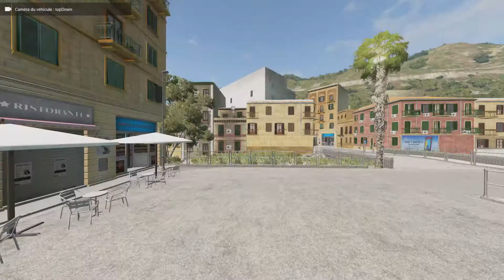Scania 8×8 Heavy Utility Truck | POV DRIVE | BeamNGdrive | Logitech G29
Game name: BeamNGdrive
Vehicle: Scania 8×8 Heavy Utility Truck
Steering wheel: Logitech g29

By Kowin 🚘